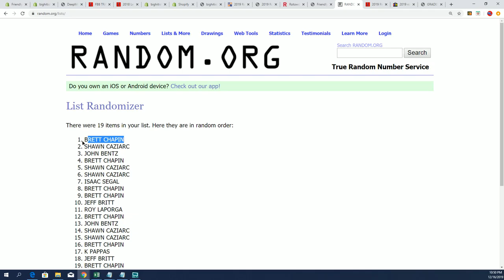BIG HIT ISLAND RANDOM for GRADED JORDAN QUEST ID JORDANQUEST175